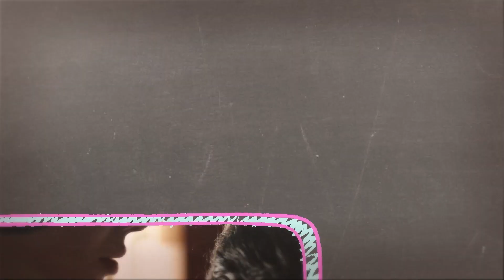Esto es tierra de nadie | DICHOS Y REFRANES EN PBO✨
DICHOS Y REFRANES EN PBO✨| Esto es tierra de nadie

📌 Escúchanos EnVivo por todo el mundo aquí: pbo.pe